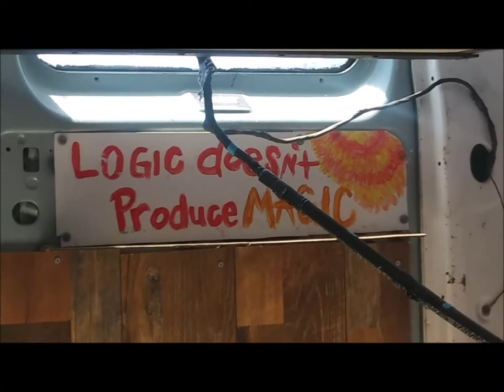How to add a third seat to your van cab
Lamenting the previous night's activities and a trip to the junkyard to get a center seat for the RambleLance. This would work for virtually any van. My cab is the same as any 88-2007 Ford Econoline. So this may work perfect for you. Always measure!